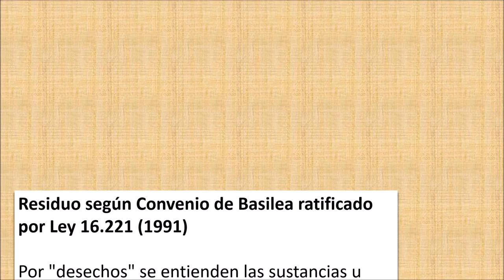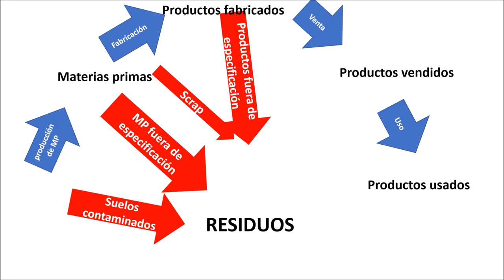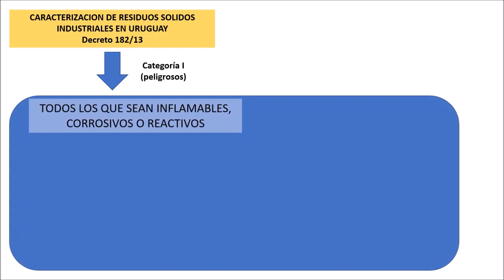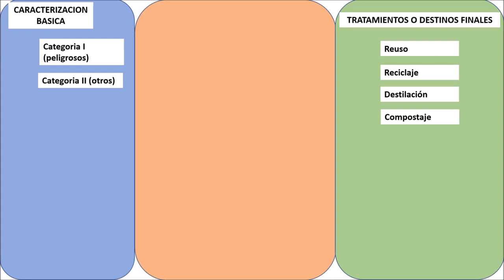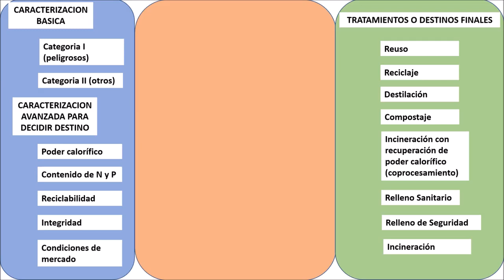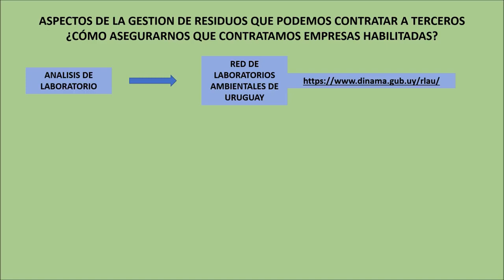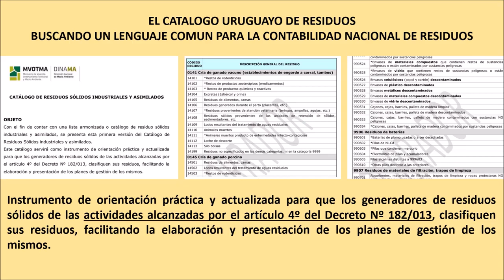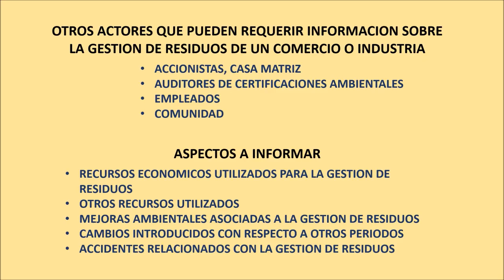Química Verde_Clase Ruben Martínez